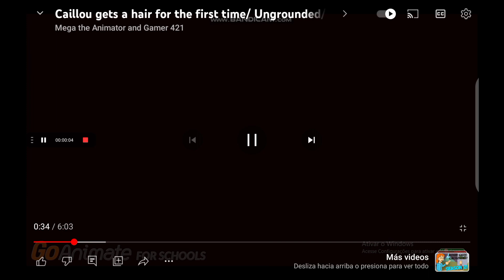caillou from mcdonald's/ungrounded